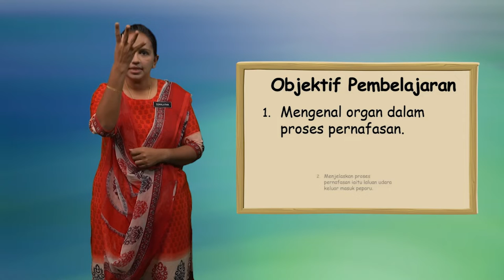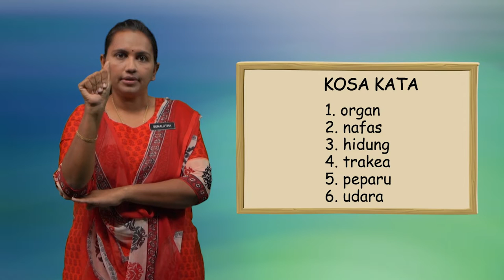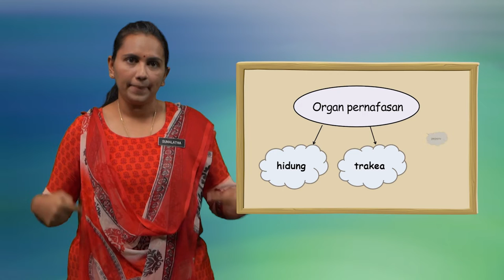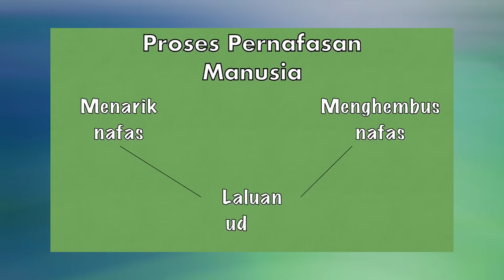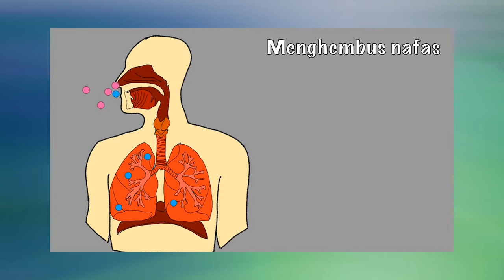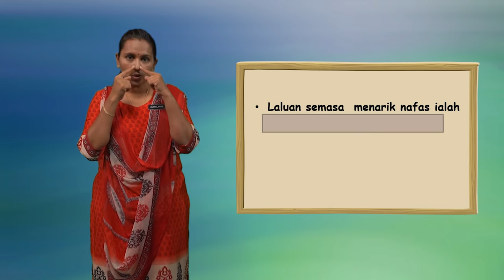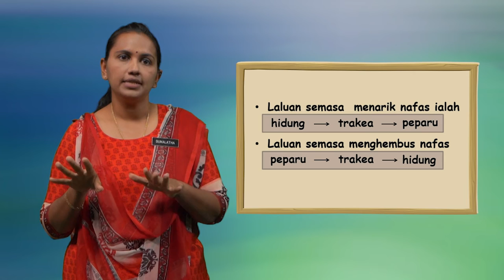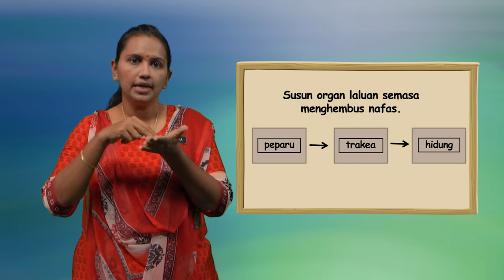Tahun 4 | Pendidikan Khas Sains | Organ Pernafasan Manusia | R197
Rancangan ini mengenai organ dalam proses pernafasan. Laluan udara dan pertukaran gas yang berlaku di peparu dan kadar pernafasan.